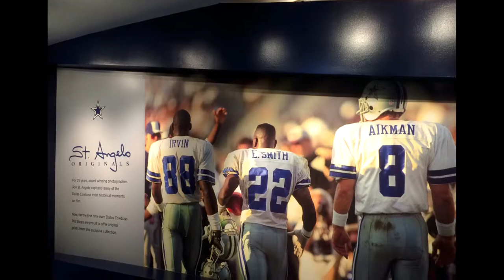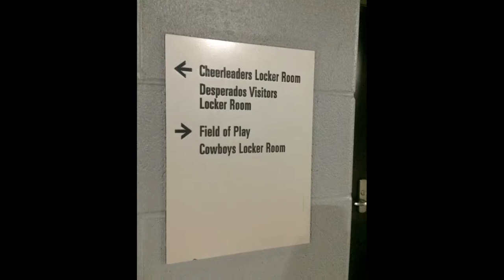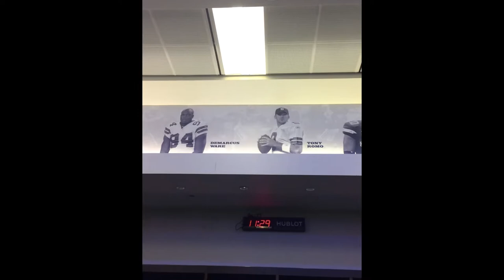ATT STADIUM 2018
2018 Tour